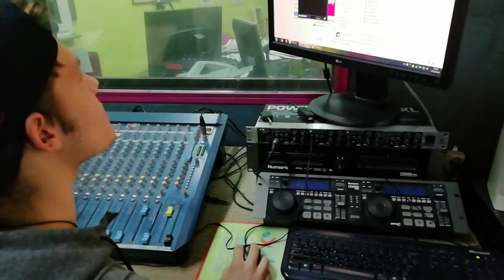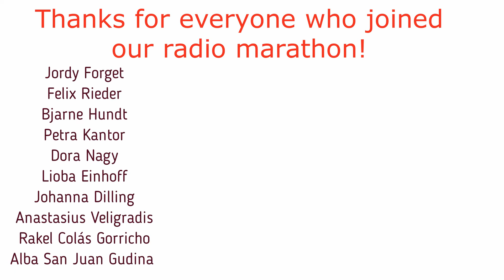world radio day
This is a video made by ESC Praxis volunteers about the world radio day